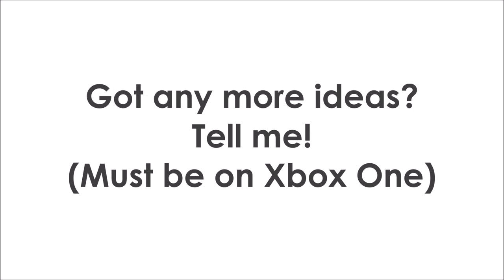New Channel, TopFiveGaming!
Comment if you noticed my channels' name change! :D

-  Favourite!

Comment '3rd in 300?' if you're reading this! ;D